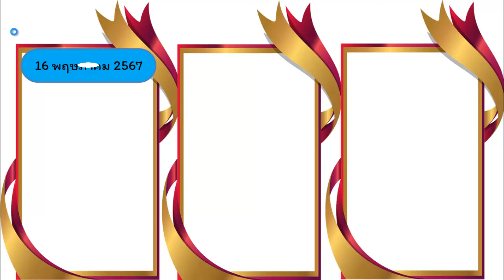ไทยเคล็ดลับ เลขทดลองออกงวดนี้ หวยดังงวดนี้ 3d เลขล็อคกองสลากงวดนี้ 16/06/2567